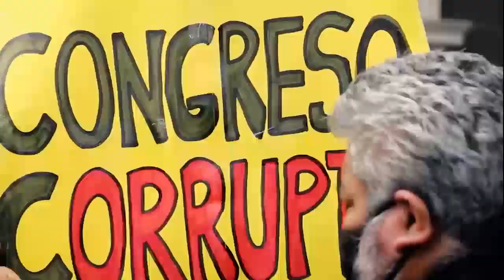Carlos Cornejo reflexiona sobre medios de comunicación tras su despido de TVPerú por decir la verdad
¿Qué rol están jugando los medios de comunicación en medio de la crisis política peruana? ¿Existe una verdadera conducta de informar la verdad o se trata de medios de propaganda? ¿Cómo han estado narrando lo que está ocurriendo en el país? En esta edición, Carlos Bedoya conversa sobre esto y más temas con el periodista Carlos Cornejo.